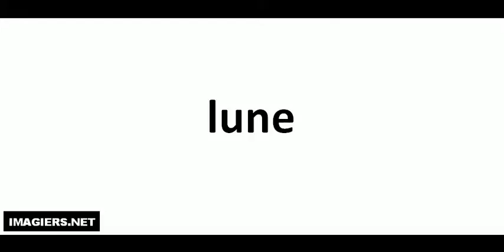Jak wymówić lune